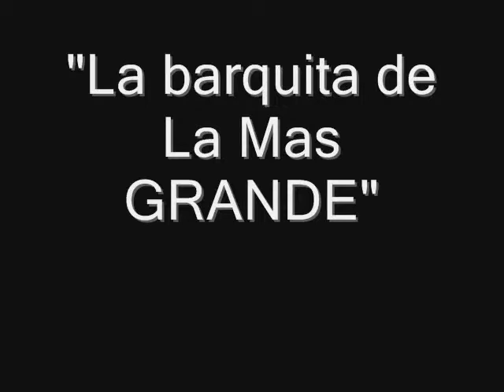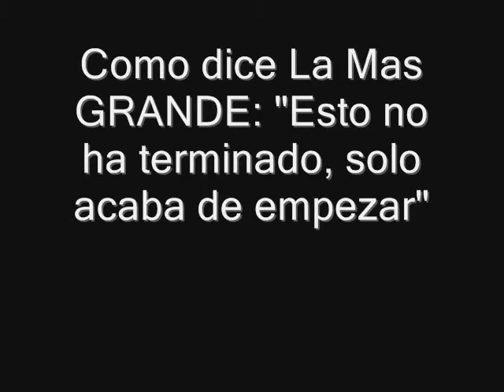La Mas GRANDE "Un año más"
¡Aquí está! ¡Qué rápido pasa el tiempo! Este es un video homenaje por esos 2 años que cumplimos hoy. Como veis es un video completamente diferente al que estáis acostumbrados a ver, es más bien un video recordatorio. Hemos querido recordar los videos que más significan para nosotros. Gracias por seguir a nuestro lado, esperamos seguir celebrando juntos muchos más años!